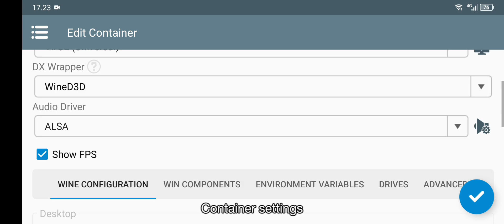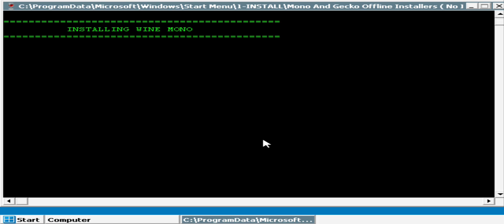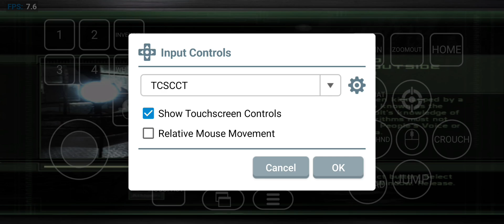Winlator Mali 2.0 | Mediatek Helio G99 | Tom Clancy's Splinter Cell : Chaos Theory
Device : Tecno Spark 20 Pro+
Specifications :
Chipset : Mediatek Helio G99 | Mali-G57 MC2
Ram : 8GB LPDDR4X
Storage : 256GB UFS 2.2
System : Android 14 | HiOS 13.6 (Stock)

Controller : ipega PG-9076

Timestamp :
00:05 Container settings
00:43 Installing Mesa Virgl 23
00:54 Installing Gecko & Mono
01:43 Installing WineD3D
01:57 Custom hud
02:42 Gameplay

Credits to :

Box86/Box64 by : @ptitSeb123
Winlator by : @brunodev85
Winlator Mali by : @EmuOne24